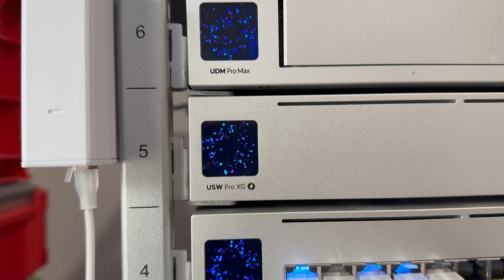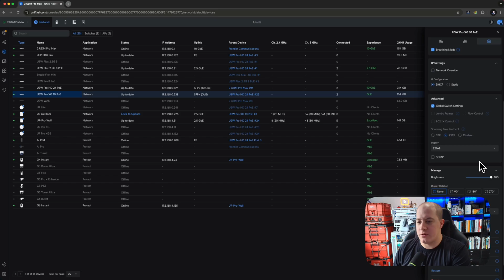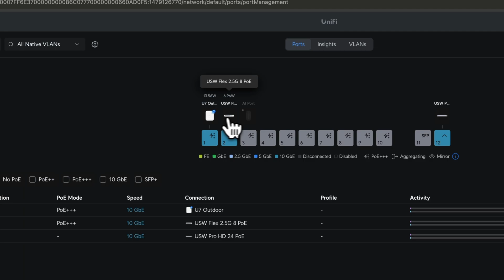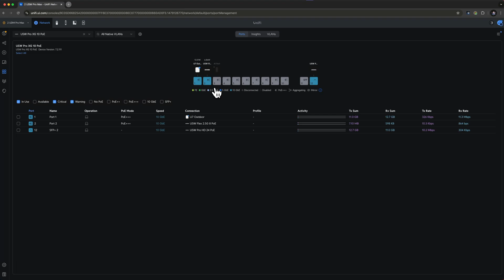Ubiquiti's NEED FOR SPEED! 🔥 UniFi Pro XG 10 PoE Switch Review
Ubiquiti is cranking up the speed dial with their latest network gear! 🚀 Just when we were settling into 2.5GbE, they dropped the brand new UniFi Pro XG PoE PoE Series switches on us, and they're built for pure 10 Gigabit performance.

This beast is part of the exciting new Pro XG lineup, designed to deliver not just blazing-fast 10GbE connectivity across all its copper ports, but also high-power PoE+++  to run demanding devices. Join us as we unbox, rack up, configure, and test this impressive piece of hardware!

In this video, we cover:

✨ First Look: Introducing the UniFi Pro XG 10 PoE ($699) - built for 10GbE networks.
⚡ Power & Speed: All 10 ports are 10GbE RJ45 with PoE++ capabilities, sharing a 400W power budget. Plus, 2x 10Gbps SFP+ ports for fiber uplinks!
🔊 Noise Check: How loud does it get? We tested the fan noise from idle (a comfy 44dB) to 100% load (up to 60dB).
💡 Features Galore: Exploring the UniFi Network interface, Etherlighting customization, and overall setup.
🧪 Real-World Testing: See the Pro XG 10 PoE in action powering a U7 Pro XGS (at 10Gbps!) and a USW Flex 2.5 switch.

The Pro XG Family: Get the details on the other models in the lineup:
Pro XG 24 PoE ($1799): 8x 2.5GbE, 16x 10GbE, 720W PoE, 2x 25G SFP28
Pro XG 48 PoE ($2499): 16x 2.5GbE, 32x 10GbE, 1080W PoE, 4x 25G SFP28
XG 8 PoE ($499): New 8-port desktop model (coming soon!)
Pro XG Aggregation ($2499): High-density aggregation switch (coming soon!)
💰 Value Proposition: Why we think the Pro XG 10 PoE offers incredible value for its capabilities.
Is the UniFi Pro XG 10 PoE the right switch for your high-speed network upgrade? 👇

Thank you to  @UbiquitiInc  for sending this over for me to review

tabGeeks Resources
🦸‍♀️ Continue the conversation over in our Slack community!

🧑‍💻🙋‍♂️ Need more help? Hire us to lend our expertise to your organization today by checking out our managed services offerings TABServices